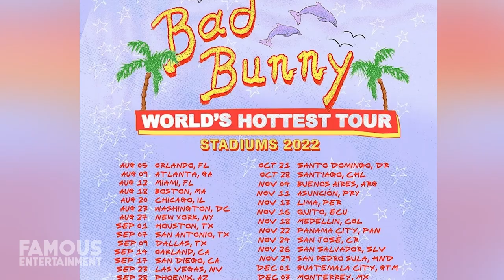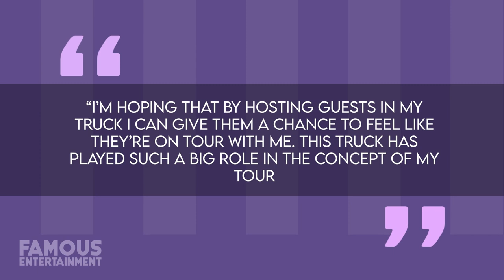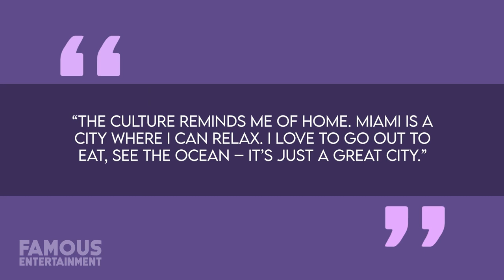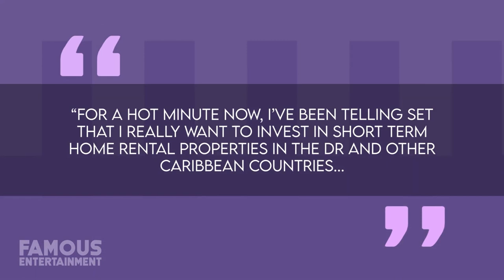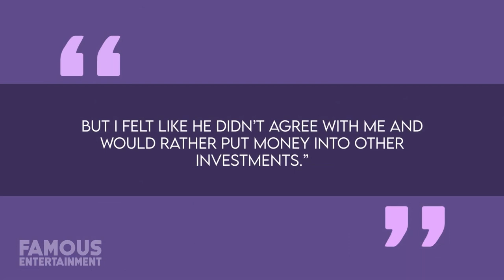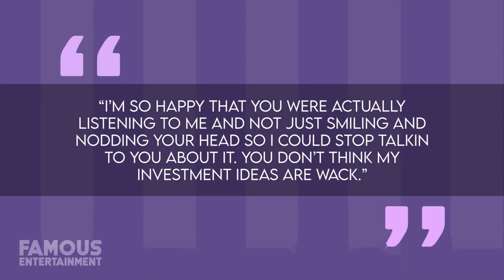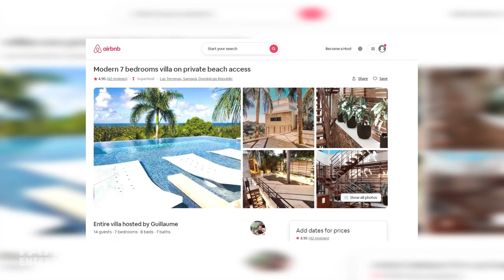Bad Bunny | House Tour | $8.8 Million Hollywood Hills mansion & More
Few stars have ever experienced such a large rise to fame over such a short period of time as Bad Bunny. His 2018 verse on the remix of Cardi B’s “I Like It” first brought him to the mainstream’s attention and ever since then his gigantic social media following has transformed this 28-year-old into a superstar whose music has dominated the global market. By 2020, Bad Bunny had become the most streamed artist on the planet and in 2022 his world tour became the highest-grossing of the year, raking in over $230 Million in earnings – a new worldwide record. As you might imagine with profit margins like those, Bad Bunny has been so busy that he’s barely had any time to return to his main residence located in San Juan, Puerto Rico. The man that’s frequently been referred to as the world’s biggest star now has a piece of property that truly cements his A-list status after saying “I like it like that” to an $8.8 Million LA estate perched high up on the Hollywood Hills above the city’s bustling Sunset Strip.